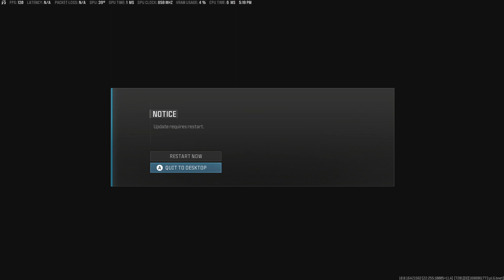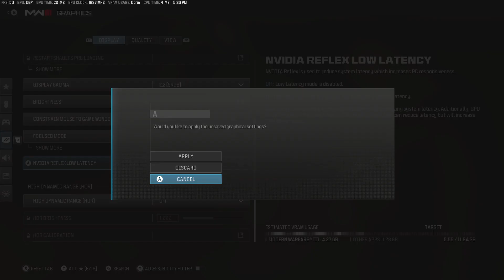Call of Duty Modern Warefare 3 - The Most Expensive DLC You Will Ever Buy Part 1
Call of Duty Modern Warfare 3 2023 is the most expensive Call of Duty DLC you will ever buy...